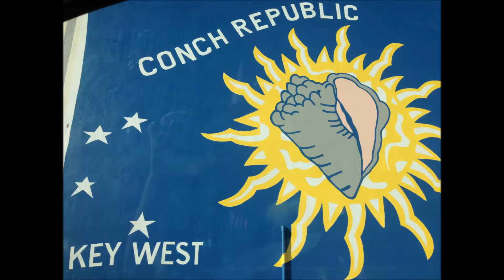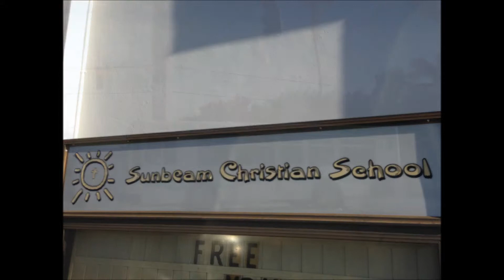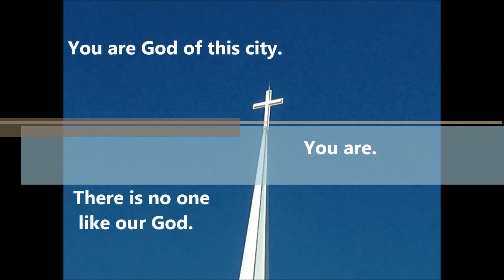God of This City FSBCKW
no sound to this video...simply a visual to play while we worship our Heavenly Father as we sing God of This City